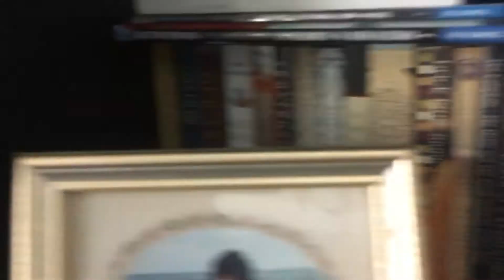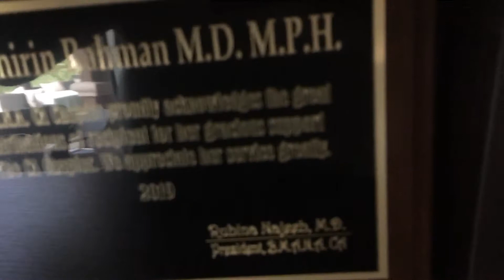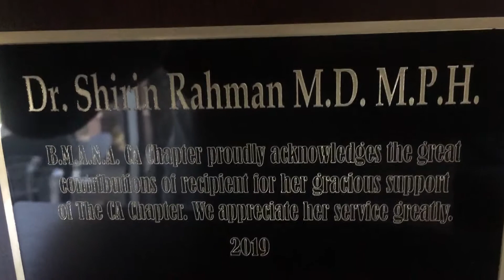Sajano bagan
Tomar sajano bagan theke